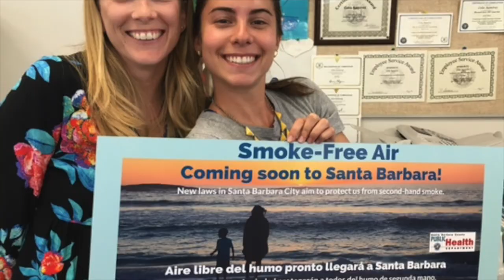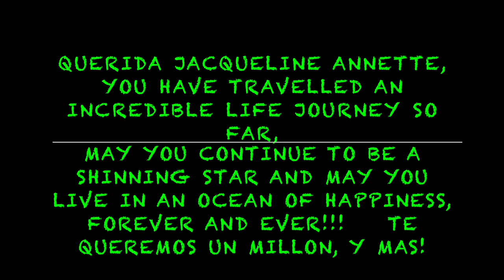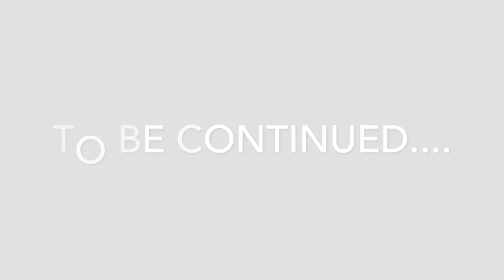Cachita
This video is about Cachita